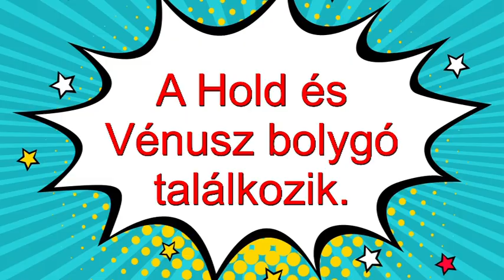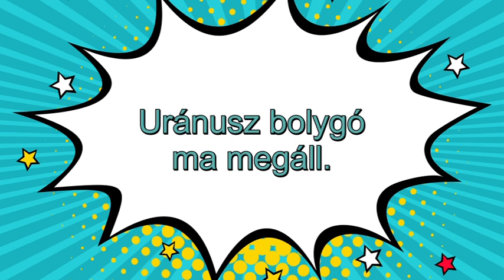Mi zujs Augusztus 15-én?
Telefonos elérhetőségem jóslásra:
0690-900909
750Ft/Perc

Átutalás:
Erste Bank
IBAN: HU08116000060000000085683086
BIC: GIBAHUHBXXX
Tulajdonos: Dendera Susanna Medici
Kép: shutterstock/Moriz/Bob Alex/studiostoks/rogistok